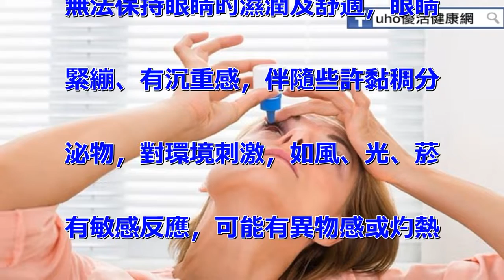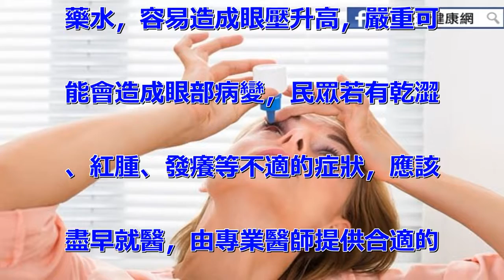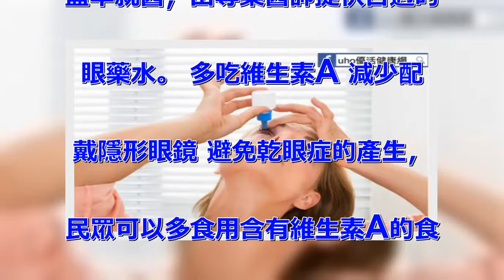長期使用涼感眼藥水 可能會更嚴重..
長期使用眼藥水 血管失去調節力
 日本藥妝店盛行，許多民眾到日
本一定會到藥妝店朝聖，光是眼藥
水就多達幾10種，有的標榜能有
補充眼睛的維他命，看得更清晰，
有的添加薄荷，可以讓眼睛得到適
度的舒緩，許多民眾喜歡有清涼感
的眼藥水，但若長時間使用，容易
使血管失去調節能力，可能會不受
控的反紅，讓眼睛紅腫現象更加嚴
重。 有異物、灼熱感 短暫的視
力模糊 乾眼症有2成因，一為淚
水製造不足，另一個因素則是淚水
揮發太快，淚液分泌不足或異常，
無法保持眼睛的濕潤及舒適，眼睛
緊繃、有沉重感，伴隨些許黏稠分
泌物，對環境刺激，如風、光、菸
有敏感反應，可能有異物感或灼熱
感、癢感或短暫的視力模糊。 乾
澀、紅腫、發癢 盡早就醫 眼藥
水的功效、成份都不同，有治療眼
睛疲勞、假性近視、酸澀感，千萬
不要把眼藥水當作眼睛的保養品來
使用，若長時間點含有類固醇的眼
藥水，容易造成眼壓升高，嚴重可
能會造成眼部病變，民眾若有乾澀
、紅腫、發癢等不適的症狀，應該
盡早就醫，由專業醫師提供合適的
眼藥水。 多吃維生素A 減少配
戴隱形眼鏡 避免乾眼症的產生，
民眾可以多食用含有維生素A的食
物，如胡蘿蔔，並適度讓眼睛休息
，減少配戴隱形眼鏡的時間，以及
正確的使用工淚液，平時多眨眼睛
，讓眼睛得到充分滋潤，就可以預
防並遠離乾眼症。